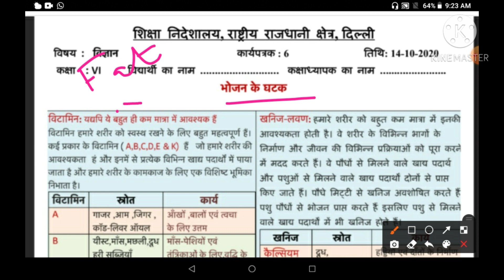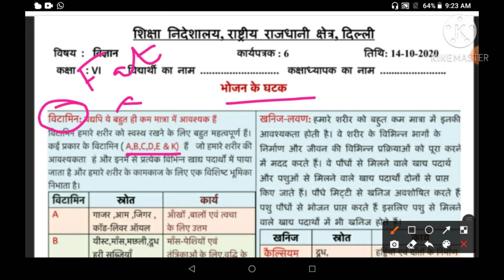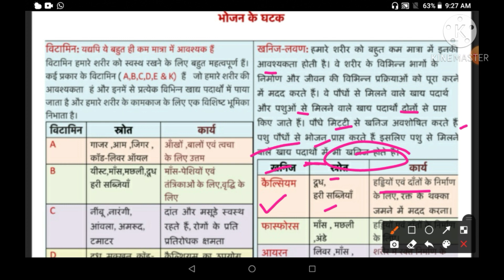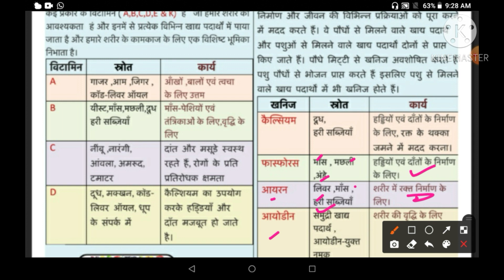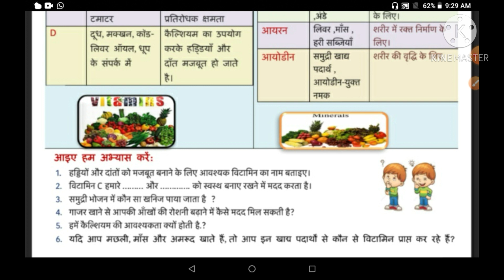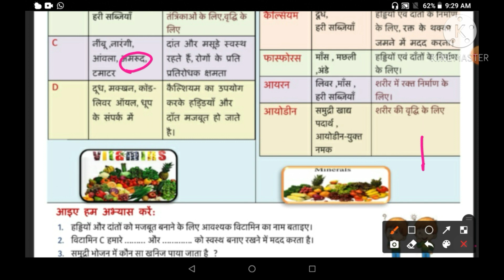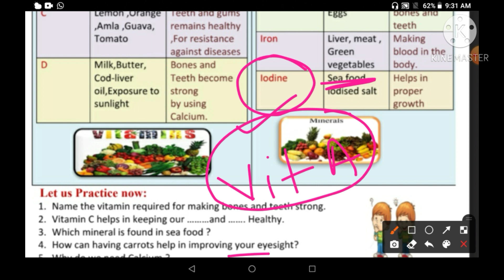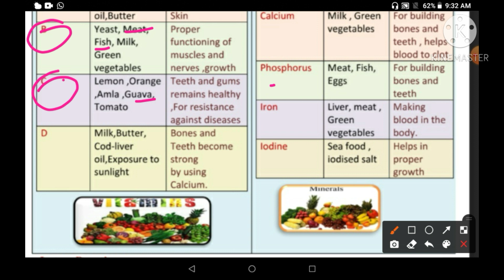Class 6th DOE Worksheet 07 -Components of food ,भोजन के घटक - 14th October 2020 -In Hindi & English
Class 6th DOE Worksheet 07 - (Components of food ,भोजन के घटक)- 14th October 2020 - Hindi & English Medium - Subject Science

Previous DOE Worksheets Solutions with Explanation:
1) Class 6th DOE Worksheet 06 (Concept of Division, विभाजन) - 13th October 2020 - In Hindi & English Medium - Subject Mathematics ( गणित)

3) Class 6th DOE Worksheet 06 (How a dog found himself a new master ) - 12th October 2020

4) Class 6th DOE Worksheet 06 (Topic - Diversity & Discrimination ) - 12th October 2020 {( Subject - S.SC. (Social & Political Life) }

5) Class 6th DOE Worksheet 05 (Topic - Diversity & Discrimination ) - 9th October 2020 {( Subject - S.SC. (Social & Political Life) }